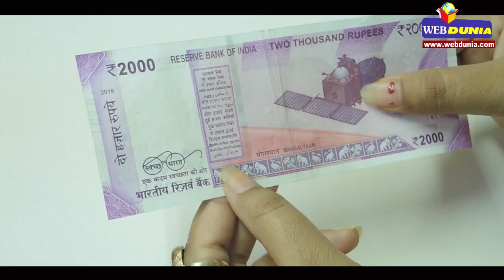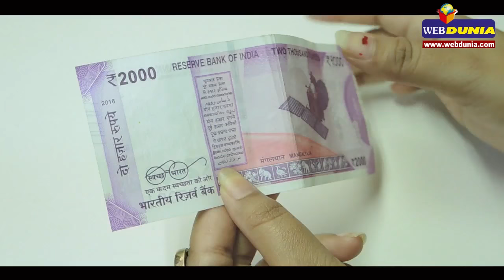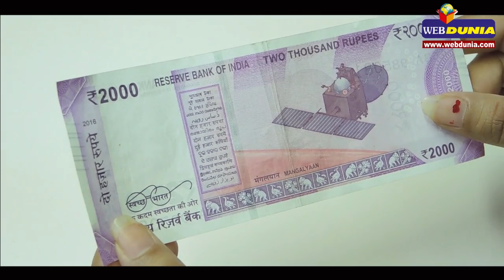2000 के नोट की विशेषताएं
2000 के नोट की विशेषताएं